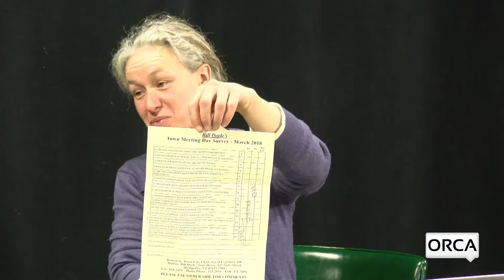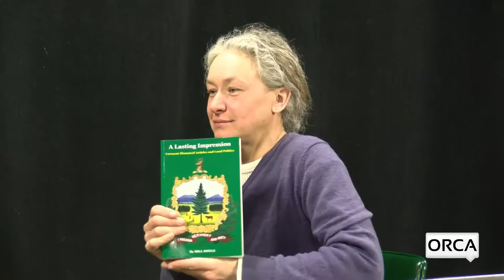Bill Doyle on Vermont Issues - Book Discussion "A Lasting Impression"